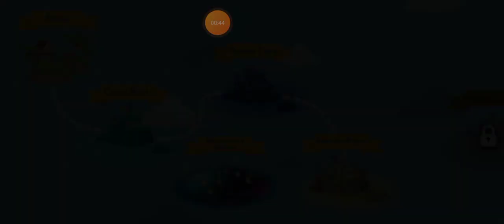The Fishercat - Play until Day 122